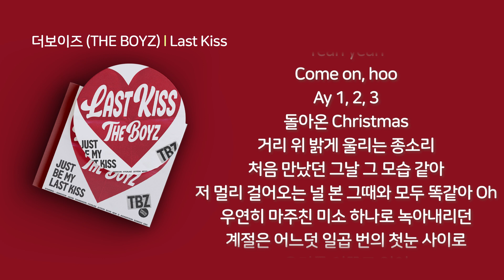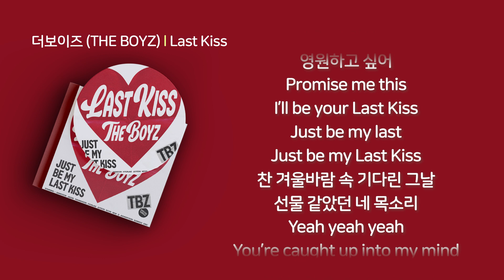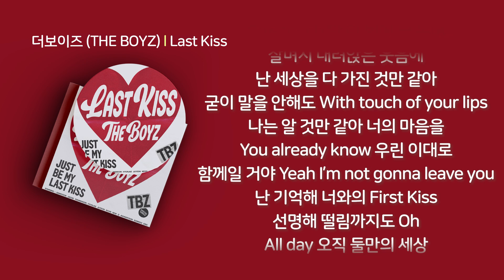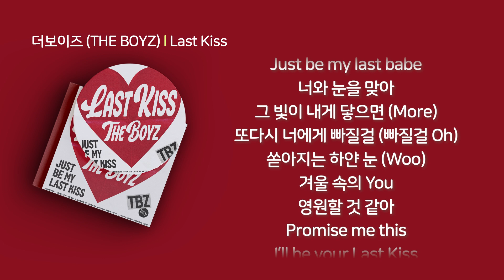더보이즈 (THE BOYZ) - Last Kiss 1시간 연속 재생 / 가사 / Lyrics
Last Kiss
Lyrics by 조윤경, Zaya(153/Joombas), Ellie Suh(153/Joombas), 이앵두(153/Joombas), 에릭
Composed by Zayson, Etham Basden, Moon Kim, Hautboi Rich
Arranged by Zayson

타이틀곡 ‘Last Kiss’는 향수를 불러일으키는 90년대 올드스쿨 K-팝의 감성에 겨울의 포근함을 녹여낸 댄스곡으로, 오케스트라 샘플과 복고풍 댄스 비트가 어우러져 경쾌하면서도 아련한 무드를 자아낸다. 첫사랑이자 마지막 사랑도 결국 너일 거라는 애틋한 고백을 ‘Kiss’라는 키워드로 표현하여 한겨울의 달콤한 떨림을 선사한다.